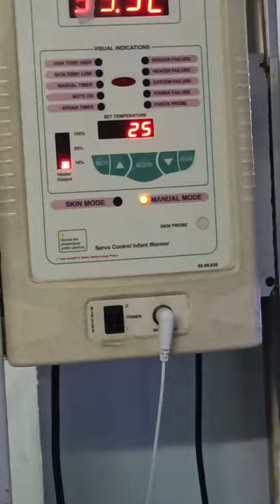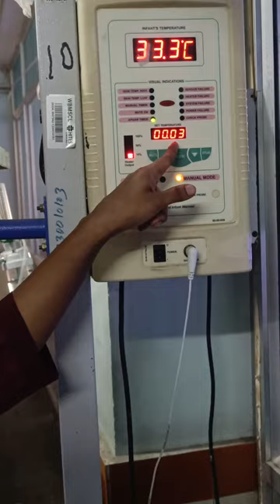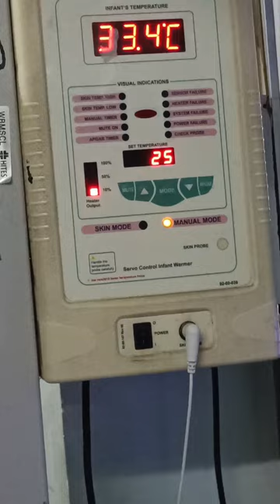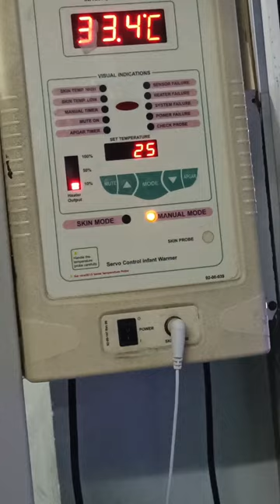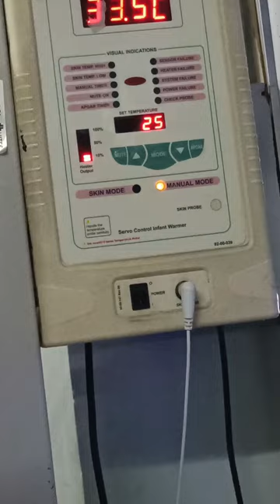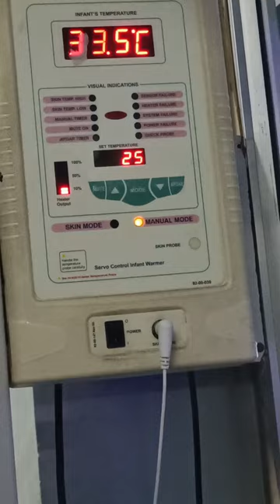NEWBORN Examination by Dr.Mukut Banerjee ma'am | Paediatrics | Final MBBS Practical